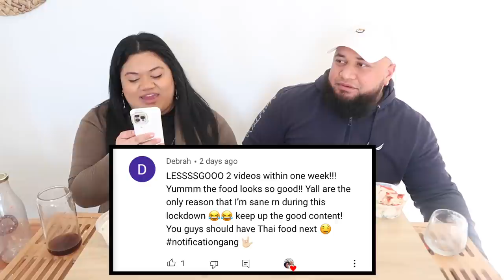TONGAN MUKBANG FOR TLW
Nesian Plates